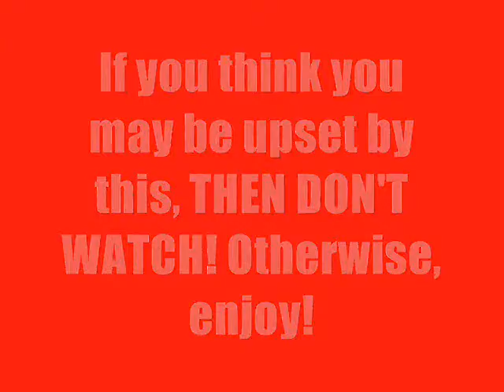Boa eating a rat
This is my 2 year old Boa feeding on a live fuzzy rat. If you dont like it, don't watch. The song playing is 'Born To Raise Hell' by Whale. Enjoy!